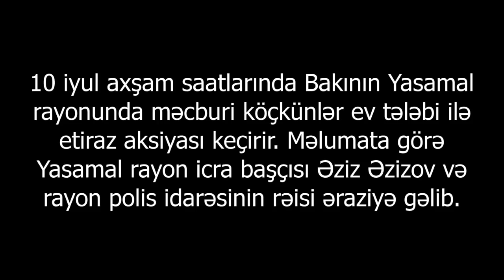Bakıda məcburi köçkünlər etiraz aksiyası keçirib yolu bağlayıblar: EV TƏLƏBİ İLƏ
Yasamal rayonunda məcburi köçkünlər ev tələbi ilə etiraz aksiyası keçirib. Məlumata görə Yasamal rayon icra başçısı Əziz Əzizov və rayon polis idarəsinin rəisi əraziyə gəlib.